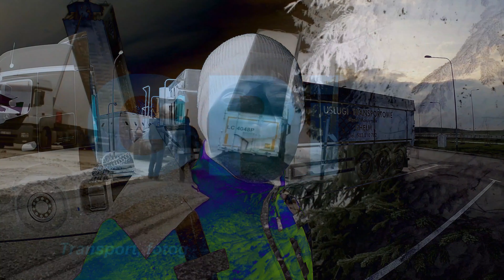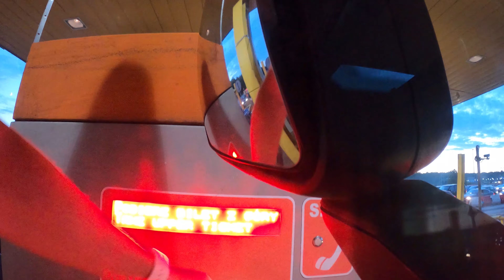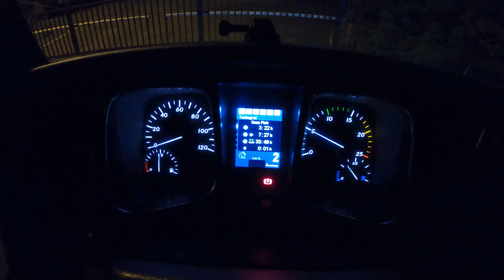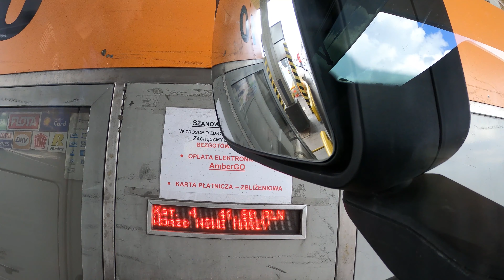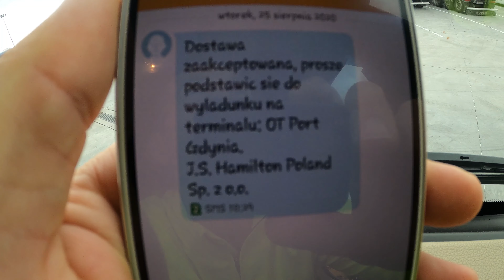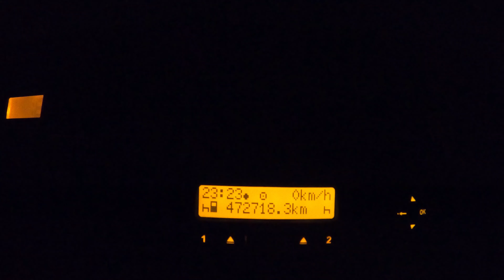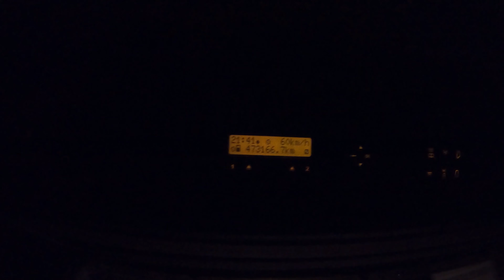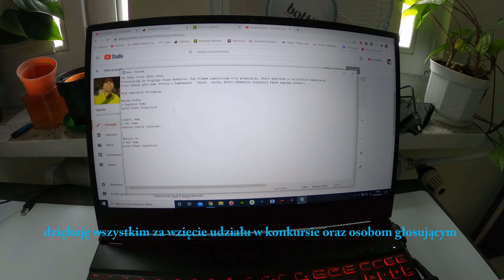jest pi"en"knie WYNIKI KONKURSU !!! GPi Transport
Przechodzimy do drugiego etapu konkursu. Pod filmem zamieszczam trzy propozycje, które wybrałem ze wszystkich komentarzy. Teraz oddaje wam głos. Proszę o łapkowanie haseł.  Hasło, które zdobędzie najwięcej łapek wygrywa konkurs.

Moje nominacje otrzymują:

Monika Pchła
2 tygodnie temu
Garaż Pełen Inspiracji

sandra. Mxm
6 dni temu
Gablota Podróż Internet.

Mariusz Gr
6 dni temu
Great Power Invention
taki tam tydzień pracy

Dziękuję wszyskim za udzial i głosowanie w konkursie.